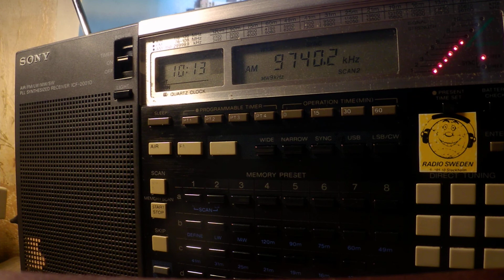14 01 2020 Radio Cairo General or Holy Quran sce in Arabic to CEAf 1011 on 9740 Abis